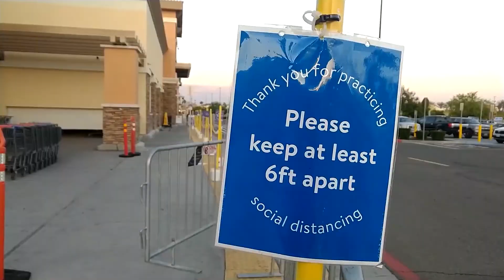MCJ 128 What Essential Workers Go Through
A project produced by reporter Zyon Goodman in the Spring 2020 MCJ 128 TV News Reporting and  Production Class for Fresno State Focus.